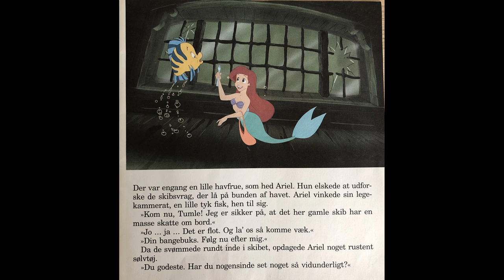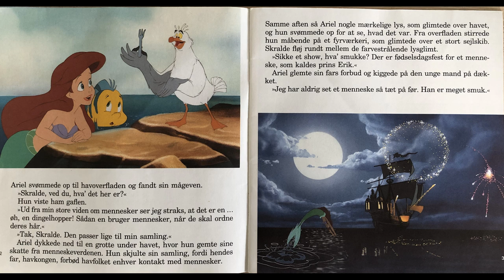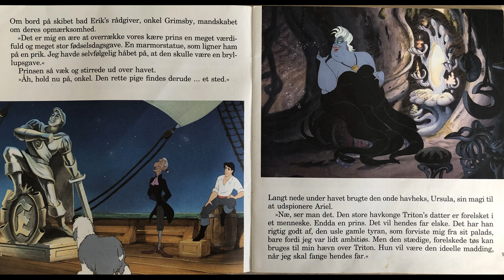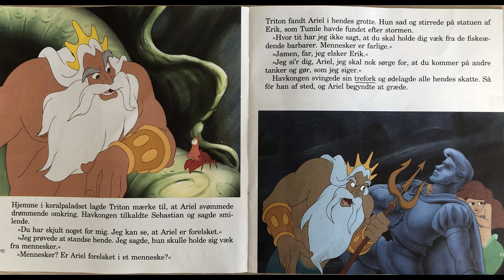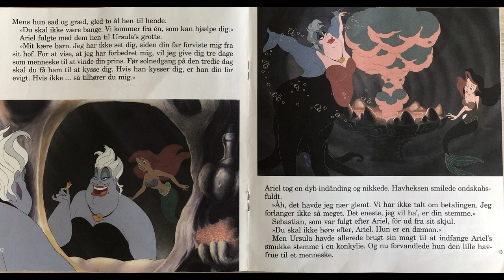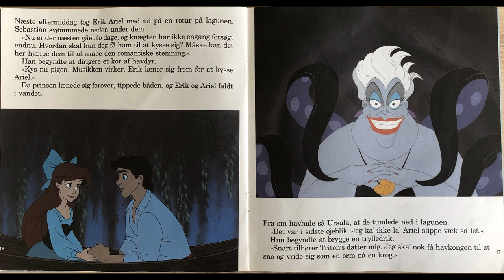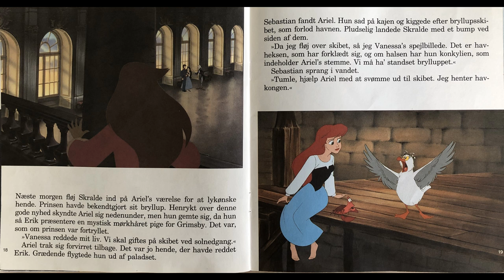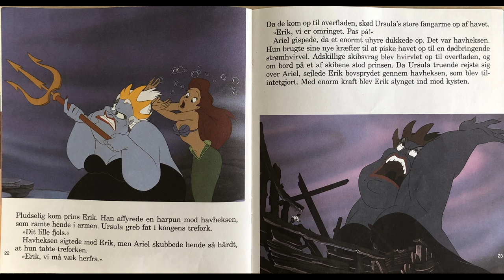Den Lille Havfrue (Eventyrbånd nr. 59)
Fortæller: Nis Bank-Mikkelsen
Ariel: Marie Ingerslev
Tumle: Nicolaj Bohm
Skralde: Jess Ingerslev
Grimsby: Paul Hüttel
Erik: Lars Thiesgaard
Ursula: Kirsten Rolffes
Sebastian: Thomas Eje
Triton: Nis Bank-Mikkelsen
Ål: Nis Bank-Mikkelsen

Oversætter: Aase Moresco
Produktion: Nis Bank-Mikkelsen

"Havet Er Skønt" ("Under The Sea")
(Alan Menken/Howard Ashman - d.t. Jesper Kjær)
Sunget af Thomas Eje

Indspillet i Sun Studio, august 1990